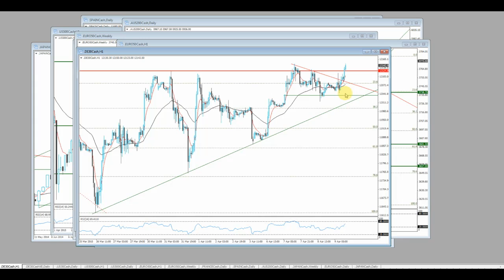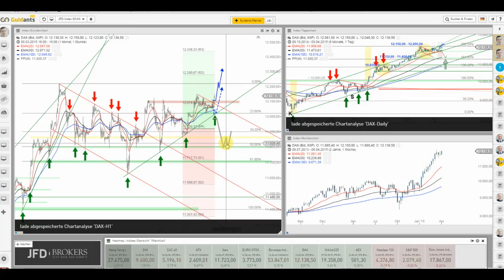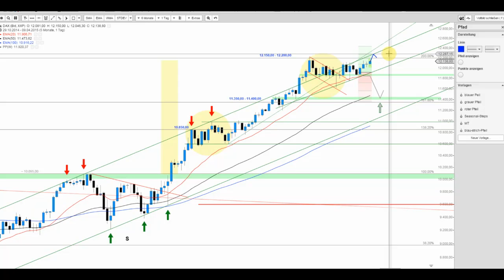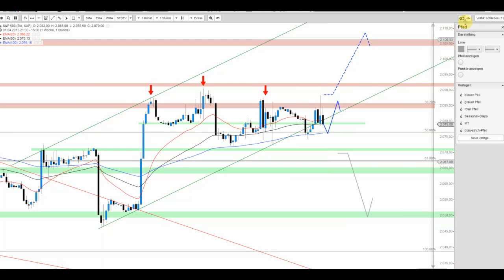DAX kurz vor dem Ziel und in den USA wenig los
Der verfehlte das vom Morgen bennante Ziellevel von 12.150 Punkten nur um wenige Zähler. Doch Xetra-Schluss ist ja bekanntlich noch nicht und so darf man durchaus noch gespannt sein. In Übersee bleibt die Lage unterdessen weiter aussichtsreich.